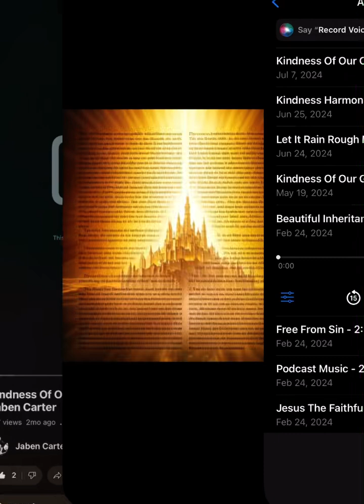Beautiful Inheritance - An Original Song by Jaben Carter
This is an original song I wrote called beautiful inheritance. It’s based on Gods promise through Jesus that Christ will bless all who have been born again with many spiritual blessings. Nothing can separate us from Gods love and his promises.